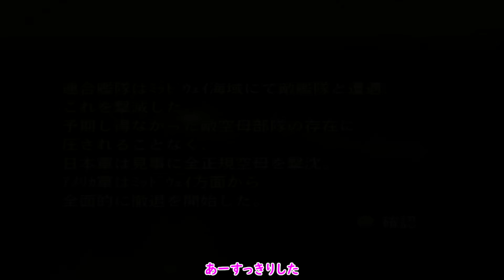【チーTAS】提督の決断Ⅳ 航空機４万機でミッドウェイ海戦に挑む日本軍【提督の決断4】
テレビは負けシーンばっかり流して鬱になりそうなので
チートでミッドウェイ海戦に航空機を４万機投入して憂さ晴らしをしました。
さながらスズメバチの巣をつついたみたいです

パワーアップキット（魔界塔士仕様）
紹介ソフト：PS2 提督の決断Ⅳ　with パワーアップキット (KOEI)

TAS動画の制作活動を応援してくれる方募集中

カテゴリ
ゲーム